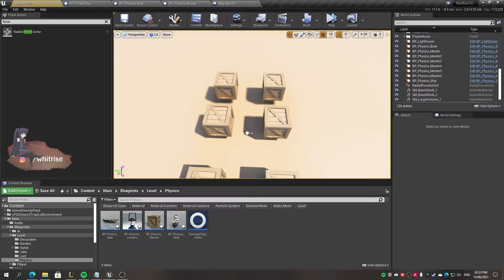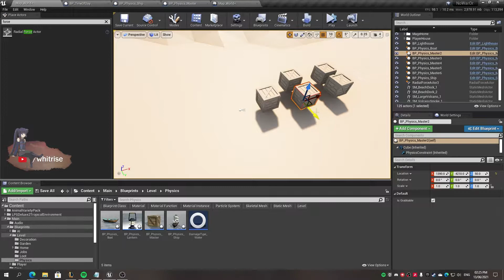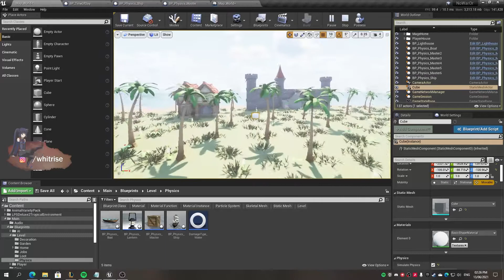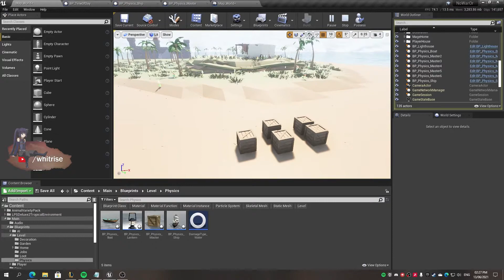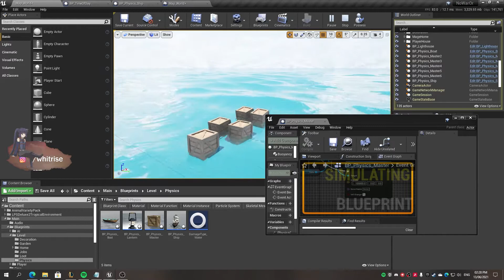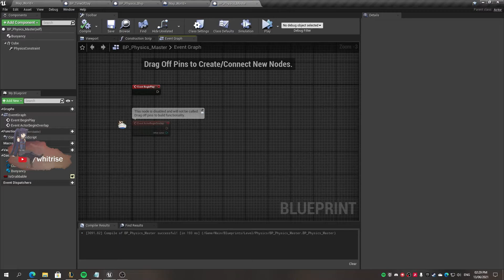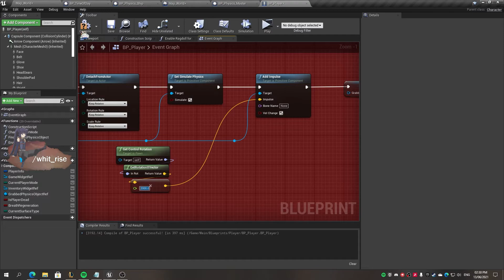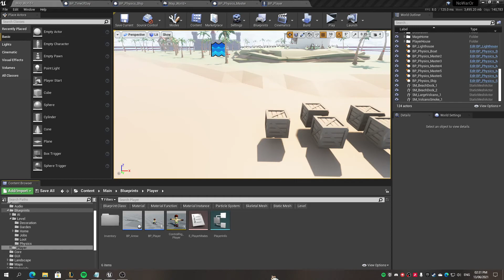Fizik Motoru Güç Özellikleri Nasıl Kullanılır? - Unreal Engine 4 Hızlı Ders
Bu Unreal Engine 4 oynatma listesinde oyun geliştirirken kullanılan birçok farklı özelliği ayrı ayrı inceleyip anlatıyorum ve kodlamaya çalışıyorum. Oyun yapımında ve Unreal Engine 4 kullanırken en çok ihtiyaç duyulan veya öğrenilmek istenen özellikleri bu videolarda bulabilirsiniz.

Kanalıma destek olmak ve üye özellikleri kazanmak ister misin?

Discord sunucumuza da uğrayın! Yardımlaşabileceğimiz bir topluluk oluşturma imkanımız olur.

Udemy üzerinden destek olabilirsin!

TurkNet referans kodumu kullanarak ikimize de 1 ay ücretsiz fatura sağlayabilirsin!